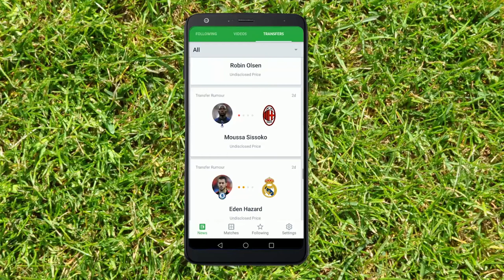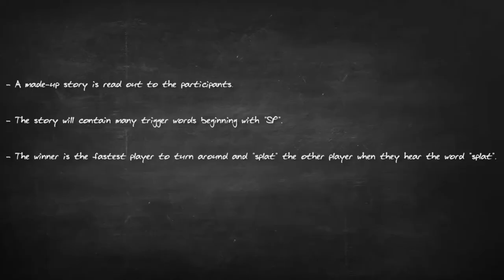BIELIK & MAXWELL SPLAT EACH OTHER IN THE FACE! BONUS FOOTAGE FROM CHARLTON ATHLETIC'S BIGGER BRAINS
Some bonus footage from the set of Betdaq's Bigger Brains with Krystian Bielik and Chris Maxwell!